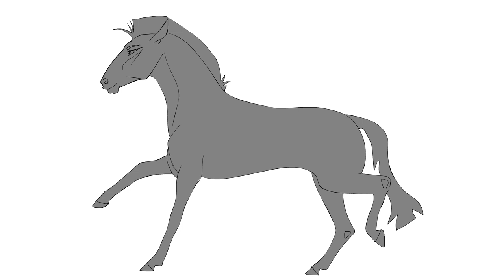22 Horse Animation Compilation // Cycles / Trot/ Gallop/ Walk / Rider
I have animated a lot of cycles these past few years. Mostly horse related. So i decided to compile them into a compilation.

I'll probably be doing less and less animation commissions now, so it is nice to see all that i have achieved in one video. Its actually interesting i could think of 22 cycles that all move differently lol.

If you'd like to see my horse drawings look here!
I go by rendou and rendou-animated on most platforms